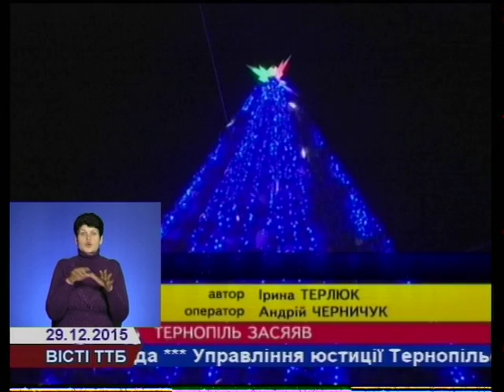Тернопіль засяяв!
У Тернополі нова ілюмінація. Напередодні Нового Року та Різдва Христового, місто прикрасили святковими вогнями. Чи дорого це вартувало і чи до вподоби тернополянам ці зміни – далі у сюжеті.